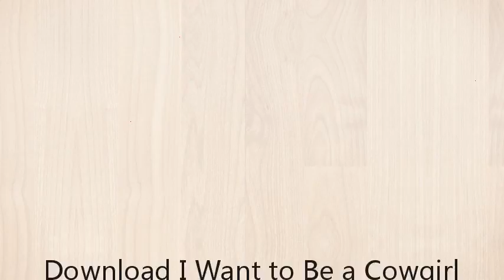I Want to Be a Cowgirl